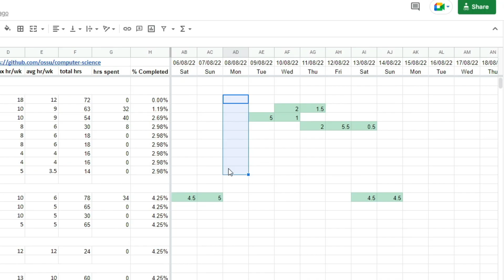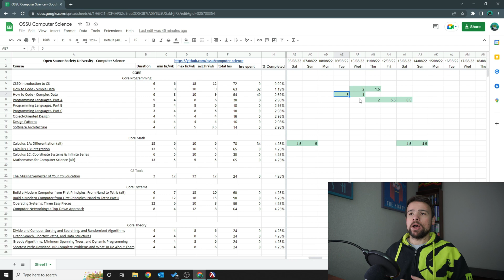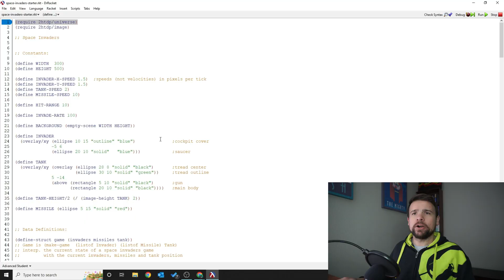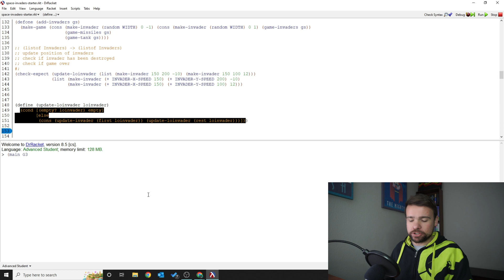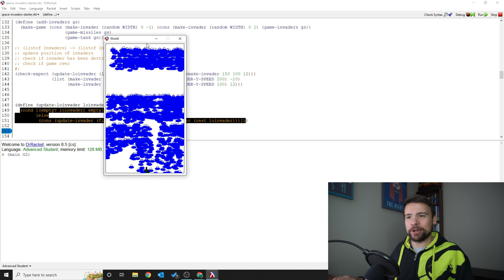Computer Science in 2 Years | Week 4 Update | OSSU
Well... it happened... Life.

After a busy week at work, I was trying my best to get in those 30 hours of studying done this week!
Let's see how far  I managed to get...

0:00 Intro
0:17 Timesheet Check In
1:39 How to code: Complex Data
3:08 Space Invaders Game
5:31 Programming Languages Part A
9:13 Calculus 1A
10:45 Outro

LINKS:
OSSU on GitHub: